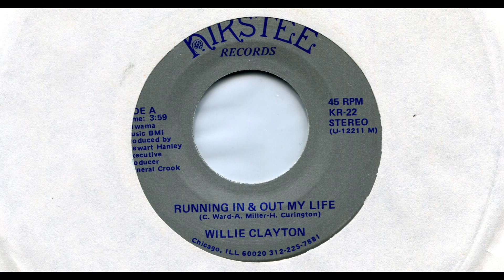WILLIE CLAYTON / RUNNING IN & OUT MY LIFE / 1985 /A-SIDE / 80's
*WILLIE CLAYTON
*RUNNING IN & OUT MY LIFE
*1985
*KIRSTEE
*KR-22